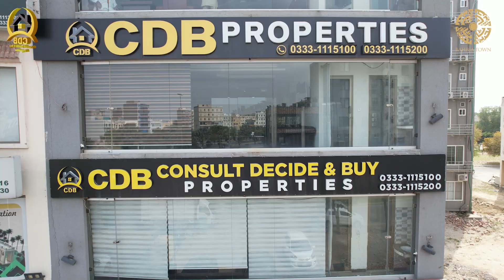Urban Heights Bahria Town Lahore | Project Briefing with CEO Design & Build | Live Visit | Oct 2023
↪ BEMC
↪ Lake City
↪ Al-Kabir Town
↪ Alnoor Orchard
↪ New Lahore City
↪ Zaitoon City

New Lahore City Phase 3 I Development Update | Location Visit I Best Video I October 2023